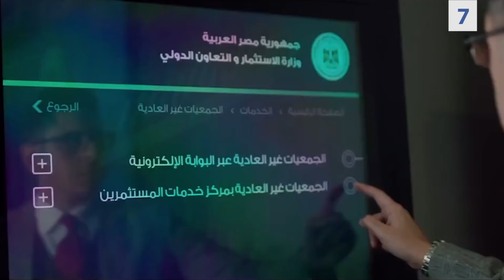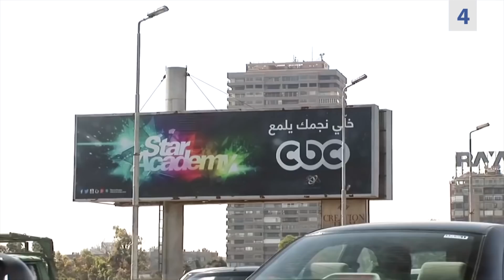Top 10 Richest People in Africa Forbes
africandance africanmusic africa 2nacheki Africa has Many wealthy Men and Women throughout the continent and In this video, 2nacheki present the top Best Richest People in Africa According to the latest Fobes list in 2018

Here are 10 Best African Dancers